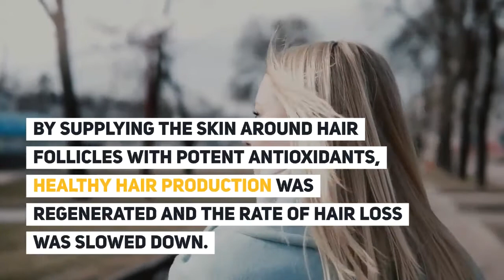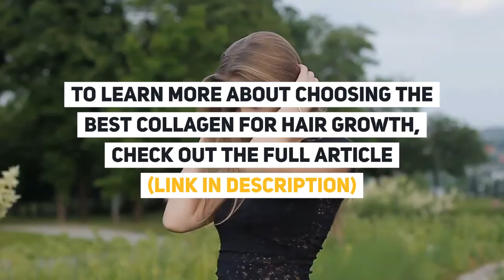Will Collagen Thicken My Hair? Here's What the Science Says...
Supplementing with collagen is a natural solution to thickening your hair because collagen provides your body with the building blocks it needs to produce healthy hair. Type 1 collagen from marine sources is the best option for hair and beauty-related needs because it is the richest source of essential amino acids like proline that can not only thicken hair, but also reduce hair loss and accelerate the speed of hair growth.